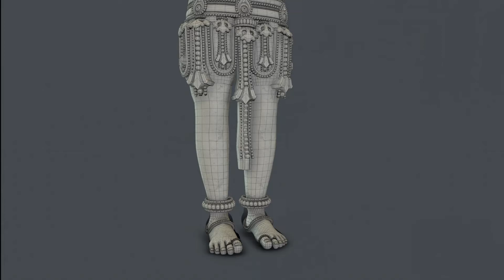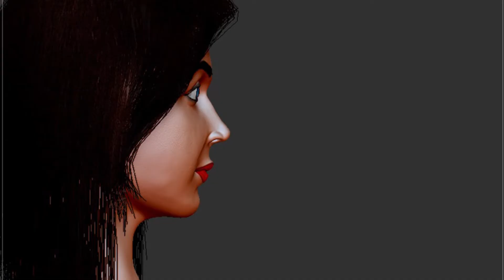Ranjan demoreel 2022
my demo reel using maya blender zbrush Photoshop adobe primiorpro